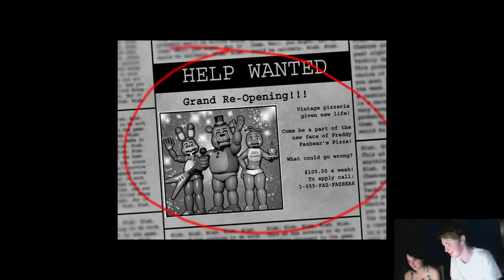Andrea is a Happy Killer! Five Nights at Freddys 2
Any video ideas please leave in the comments too, I promise I will reply!

Stay Sweet!